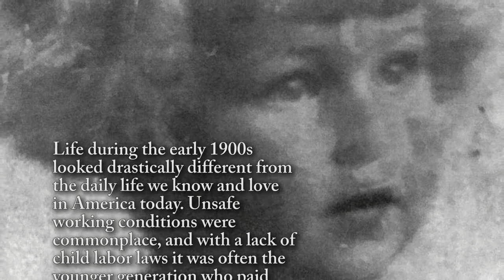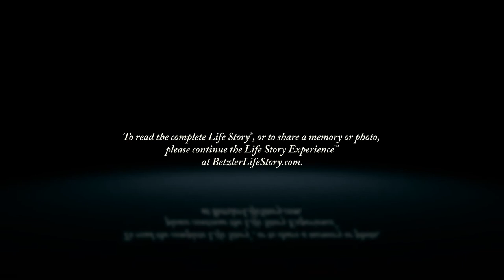Patrilla "Pat" Martz - Life Story Digital Video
Betzler Life Story Funeral Homes present the life of Patrilla "Pat" Martz of Portage, MI. To read the obituary of Patrilla "Pat" Martz, to read the full Life Story, or to leave a memory or comment, please